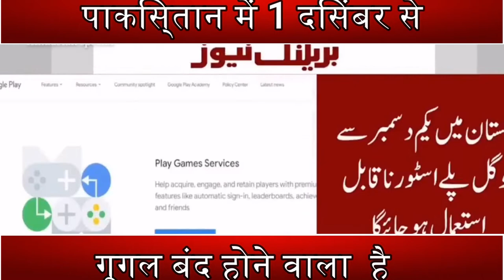Pakistan mein Google sevaye hui band | 34 million dollors